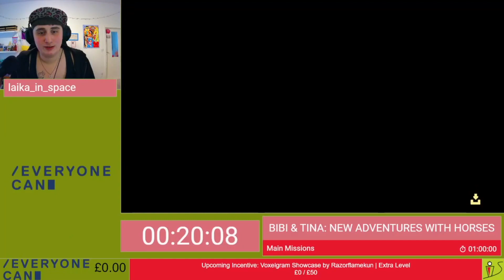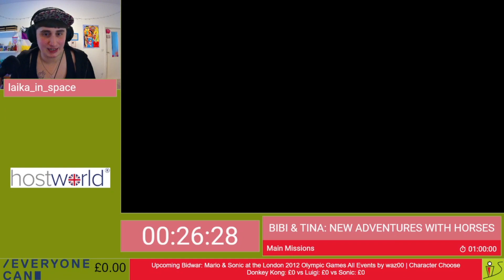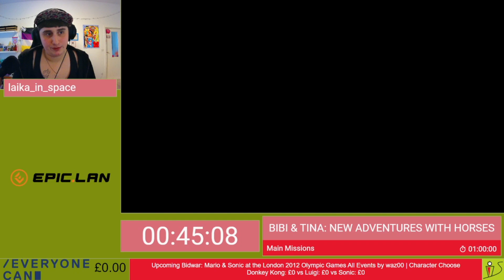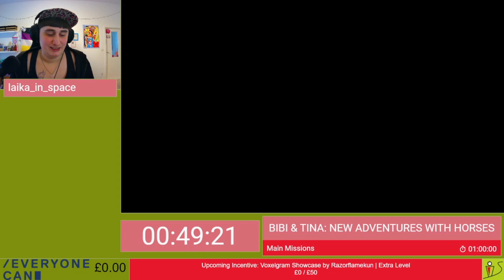Bibi & Tina: New Adventures Main Missions by laika_in_space in 51:15 - InstaSpeedathon 2024 #1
This speedrun was broadcast live at InstaSpeedathon 2024 on the InstaSpeedathon Twitch Channel which took place between the 22nd and 25th of March 2024 live at the Xplore Science Discovery Centre in Wrexham.